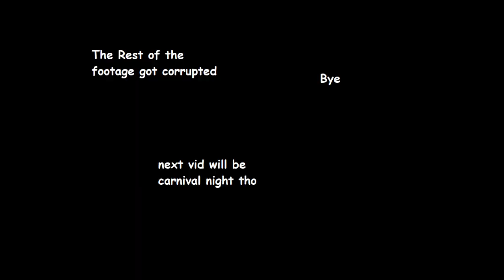Sonic 3 | Marble Garden zone